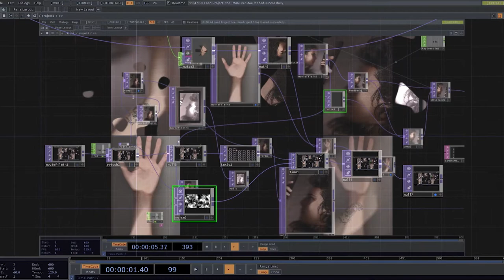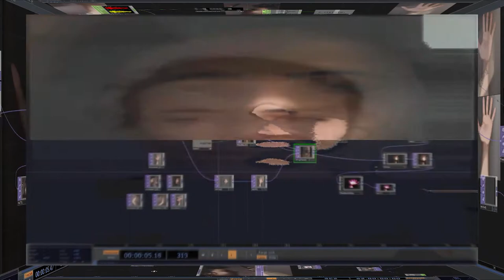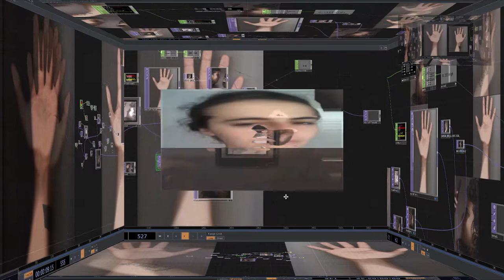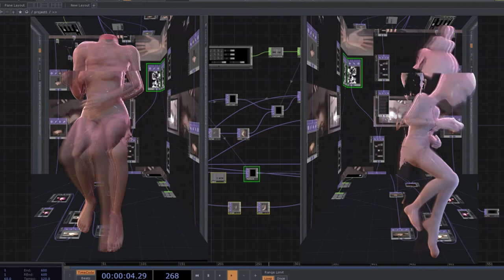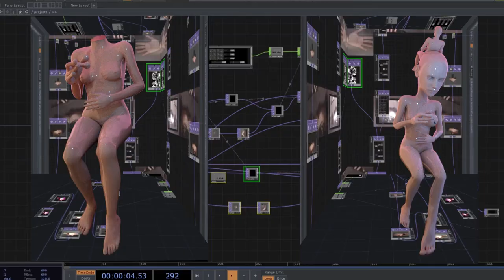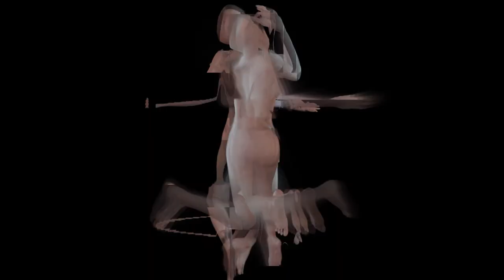Sol Rezza, Analucía Roeder - Filaments of a Circle II (Official Video)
Filaments of a Circle is an experimental narrative that develops the notion of Alice in Wonderland syndrome, a clinical disorder characterised by brief episodes of distortion in the perception of body image and of the size, distance, shape or spatial relationships of objects and time.

This series of audiovisual works is a collaboration between the artists Analucía Roeder and Sol Rezza for the IN/OUT 2021 festival.

It seems that the writer Charles Lutwidge Dodgson (Lewis Carroll) suffered from severe migraines and may have experienced this syndrome, which was reflected in Alice’s experiences during her journey down the rabbit hole. In these strange times, we are going through a distortion of reality, of the present time and a sense of incomprehension of our future. We find ourselves disoriented in a sea of possibilities, technology has completely changed our ways of perceiving the world around us. We find ourselves going down the rabbit hole.

The title of this work has been chosen in a visual game, like the filaments of a plant floating in a glass of water. This physical phenomenon causes a distortion similar to the perceptions experienced during the Alice in Wonderland syndrome.

The narrative is composed of 4 stories. Each story describes a particular object or situation given by different collaborators in different languages (English, Spanish, Portuguese, German).

Walking in the dark is a mixture of stories and sensations from the authors of Filemants of a Circle, Analucía Roeder/Sol Rezza.